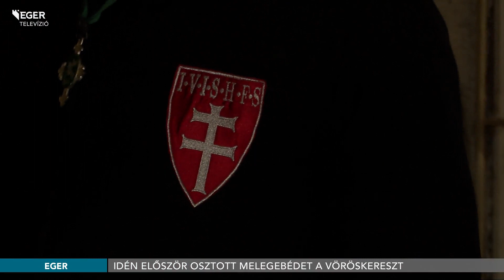Idén először osztott melegebédet a Vöröskereszt - 2024.01.12.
Idén először osztott melegebédet rászorulóknak a Vöröskereszt területi szervezete a Klapka György utcában. A pénteki adományozó akciót ezúttal az Egri Szent György Lovagok Alapítvány tagjai támogatták, akik az ételosztáson is jelen voltak.